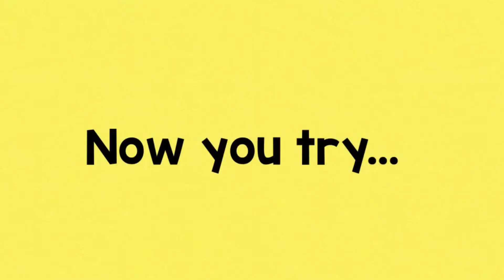Starlight Arts Sign of the Week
Starlight Arts Sign of the Week with Victoria

This weeks sign is.… Ursula The Sea Witch